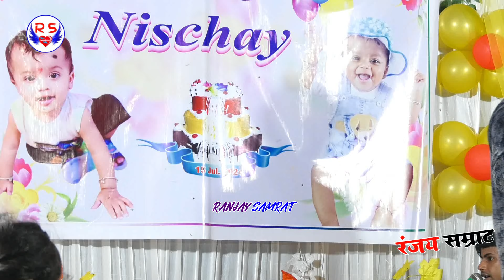नैना को मंच पर लड़का हुआ bijendar_giri ram_vivah लड़की जोर जोर से रोने लगी पब्लिक हंसने लगा 2024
Singer ::-Bijendar Giri, बिजेंदर गिरी

Video Song Name ::-Bijender Giri ka funny video comedy

Album ::- Ram Vivah Dugola Video, राम विवाह दुगोला विडियो

Company Level ::- Ranjay Samrat …रंजय सम्राट

Program Address ::- Khopsha, खोपशा (Chapra)

Pro ::- Ranjay Kumar
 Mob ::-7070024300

Bijender Giri Ram Vivah video
Ram Vivah video 2023
Bijender Giri Ram Vivah video superhit
Bijender Giri Dugola video
Bijender Giri Dugola
Bijender Giri Ram Vivah
Ram Vivah Bijender Giri
sabse Lamba Ram Vivah video 2023
Bijender Giri Ram Vivah ful video
Bijender Giri Ram Vivah 4K video download
Bijender Giri new Dugola video
बिजेंदर गिरी राम विवाह वीडियो
बिजेंदर गिरी राम विवाह
बिजेंदर गिरी राम विवाह दुगोला मुकाबला
राम विवाह फुल वीडियो एपिसोड डाउनलोड
राम विवाह बिजेंदर गिरी हंसते हंसते पेट फूल जाएगा

Bijender Giri

bijender giri ke ram vivah

bijender giri dugola program

bijender giri ke dugola

Bijender Giri Dugola

bijender giri shiv vivah,

bijender giri ka dugola,

bijender giri kamalbas kuwar ka dugola,

bijender giri song,

bhojpuri song

Bijender Giri Dugola

bijender giri

ram vivah

bijender giri ke gana

bijendra giri shiv vivah

shiv vivah bijender giri

virender giri ke birha

बिजेंदर गिरी दुगोला

bijender giri ka gana

bijender giri ka song

bijendra giri and tapeshwar chauhan

vivah song

bijender

bijender giri dugola

bijender giri ka

bijender giri holi song